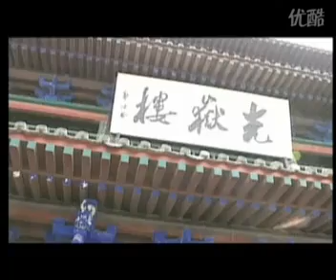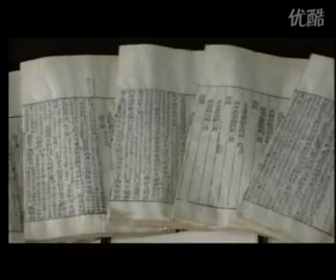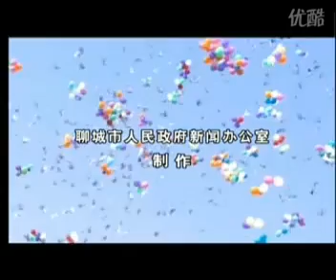江北水城 山东聊城